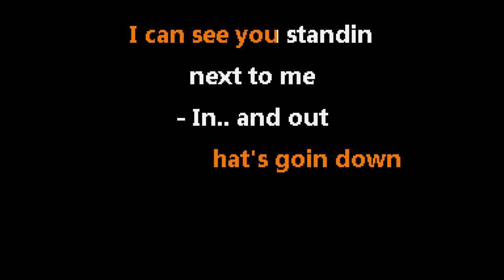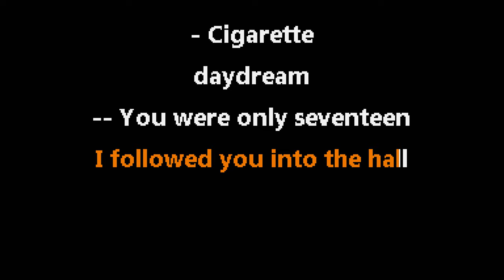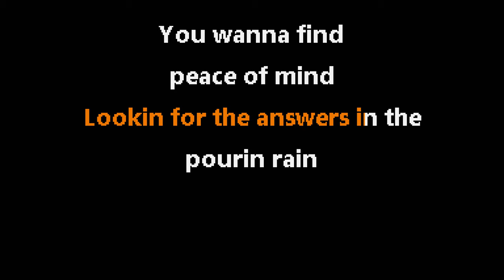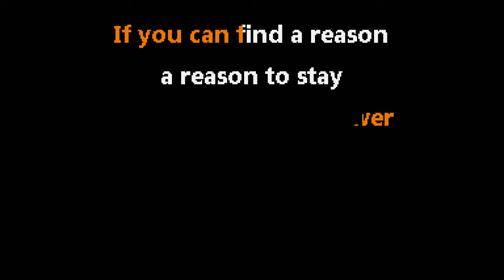Cage The Elephant • Cigarette Daydreams (CC) 🎤 [Karaoke] [Instrumental Lyrics]